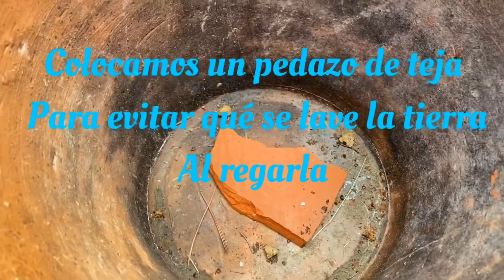Trasplante de Cymbidiums 2 diferentes sustratos ║Orquídeas en el mundo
Ya hay 2 videos sobre Orquídeas Cymbidiums en mi canal, nunca les había hecho uno de trasplante, sustrato y fertilización.

También para que aprendas de El Diario vivir, síguenos a través de
Facebook group: Orquideas en el mundo/Orchids in the world

Orquídeas en el mundo/Orchids in the world es la única propietaria de los derechos de autor en los videos y su contenido en este Canal.